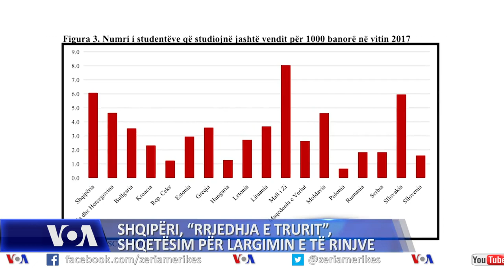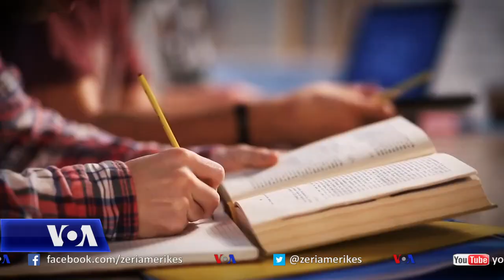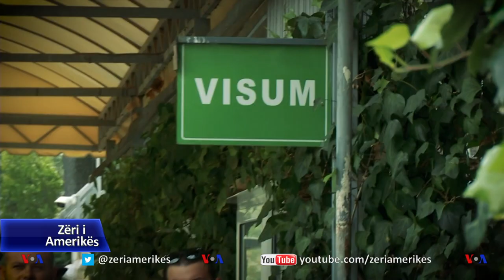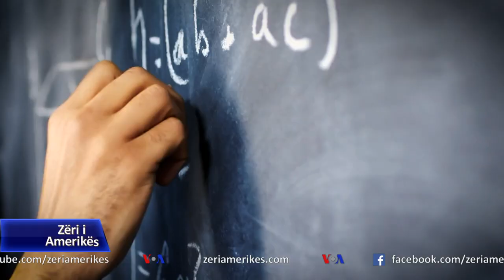Shqipëri/ “Rrjedhja e trurit”, shqetësim për largimin e të rinjve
Në Shqipëri ka një shqetësim në rritje për largimin e të rinjve nga vendi. Çdo vit , afro 10% e numrit tw studentëve, sipas autoriteteve zyrtare, zgjedhin të studiojnë jashtë vendit. Ekspertët e shohin me shqetësim këtë fenomen, bazuar në disa sondazhe, që thonë se 94% e atyre që studiojnë jashtë nuk dëshirojnë të kthehen. Për ta kjo përbën rrjedhje të trurit, pasi vendit në terma afatgjatë, siç shprehen ata, do t’i mungojë shtylla e shoqërisë dhe ekonomisë. Autoritetet thonë se synojnë të frenojnë largimin e të rinjve duke rritur cilësinë e universiteteve, si dhe të nxisin kthimin e tyre në vend, pas përfundimit të studimeve përmes politikave të punësimit.